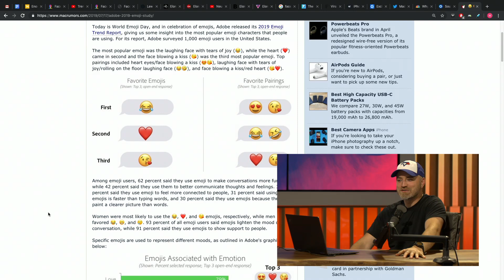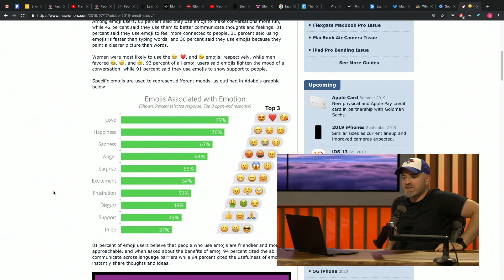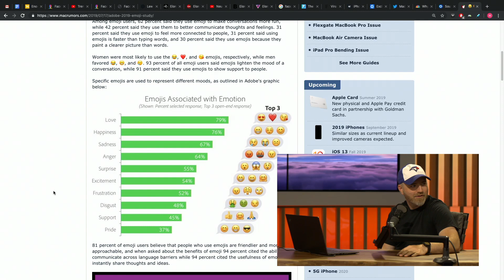The Most Popular Emoji Are...